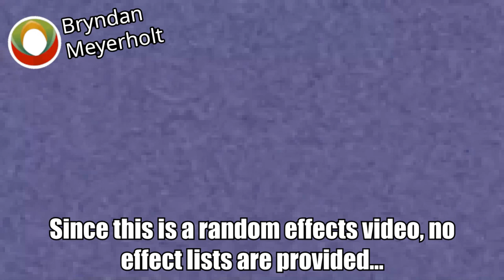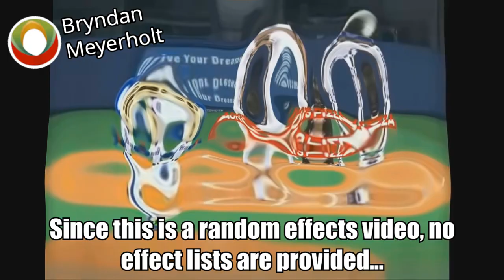Klasky JPN Comms Effects Random Effects 1